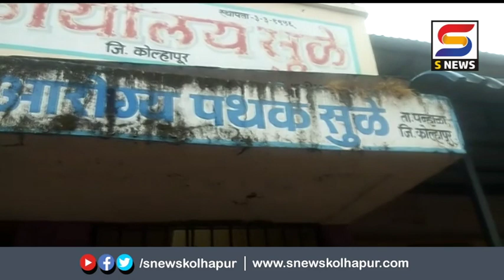सुळे आरोग्य पथकातील वादग्रस्त कर्मचार्यांची बदली करण्याची मागणी.